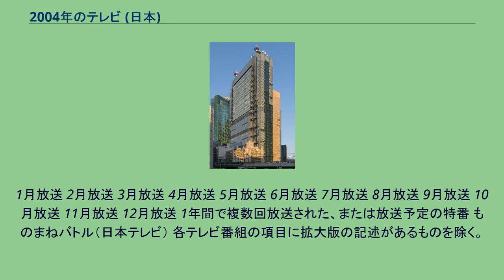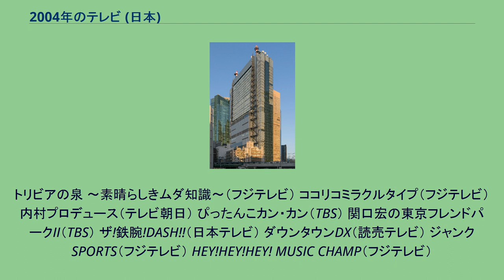2004年のテレビ (日本)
2004年のテレビでは、2004年のテレビ分野（主に日本）の動向についてまとめる。
同年運用開始の日本テレビ放送網・新社屋(汐留NTVタワー) 数字・視聴率はビデオリサーチ関東地区調べ。
その他地域別の視聴率はその他テレビに関する話題に。
大河ドラマ 連続テレビ小説 月曜ドラマシリーズ 水曜ドラマ 金曜ドラマ 木曜9時 日曜劇場 月曜9時 火曜22時 木曜22時 水曜21時刑事ドラマ 木曜ドラマ スペシャルドラマ 特撮作品 平成仮面ライダーシリーズ スーパー戦隊シリーズ 深夜ドラマ 1月 2月 3月 4月
5月 6月 7月 8月 9月 10月 11月 12月 メインキャスター テーマソング 1月放送 2月放送 3月放送 4月放送 5月放送 6月放送 7月放送 8月放送 9月放送 10月放送 11月放送 12月放送 ※レギュラー化前の特番、打ち切り後の復活特番も扱っています。
1月放送 2月放送 3月放送 4月放送 5月放送 6月放送 7月放送 8月放送 9月放送 10月放送 11月放送 12月放送 1年間で複数回放送された、または放送予定の特番 ものまねバトル（日本テレビ） 各テレビ番組の項目に拡大版の記述があるものを除く。
拡大版の記述がある番組は、各番組の項目も参照。
トリビアの泉 〜素晴らしきムダ知識〜（フジテレビ） ココリコミラクルタイプ（フジテレビ） 内村プロデュース（テレビ朝日） ぴったんこカン・カン（TBS） 関口宏の東京フレンドパークII（TBS） ザ!鉄腕!DASH!!（日本テレビ） ダウンタウンDX（読売テレビ） ジャンクSPORTS（フジテレビ） HEY!HEY!HEY! MUSIC CHAMP（フジテレビ）